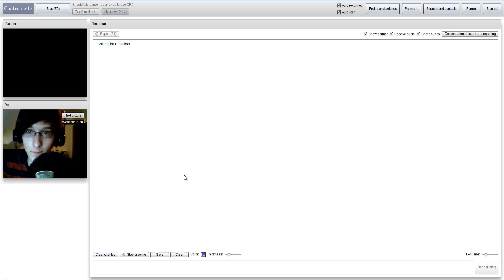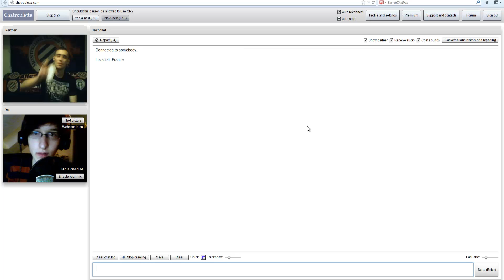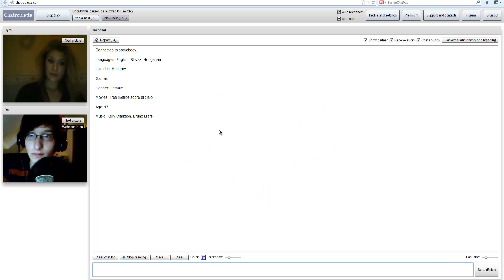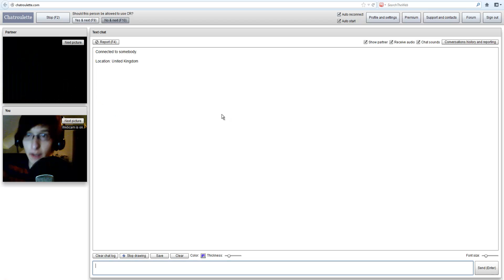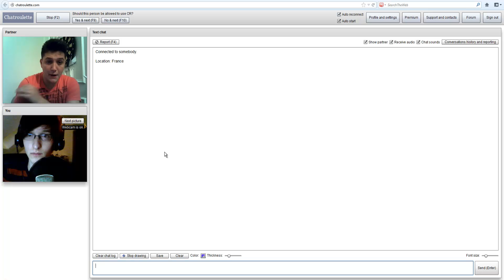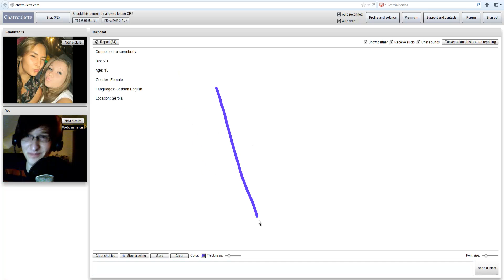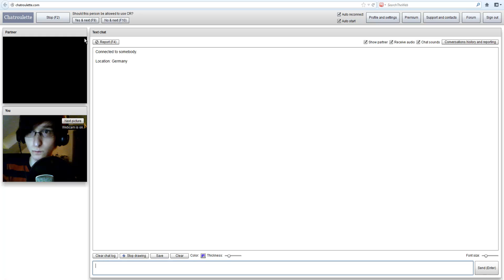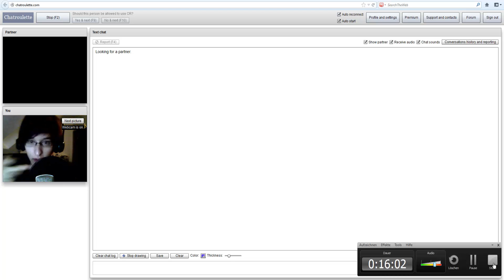Let´s Play Tic Tac Toe auf Chatroulette - #15 - Affenmaske Fail [German] [HD] [Facecam]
HIER BIN ICH AUCH:
«Skype: siemens1457»
«Origin: TheSuperSiemens»
«S4 League: Simi-Kun»
«League of Legends: Simikun»
«Minecraft: TheSuperSiemens»